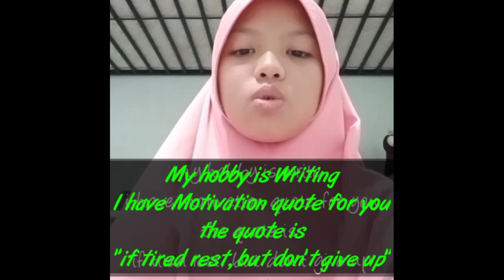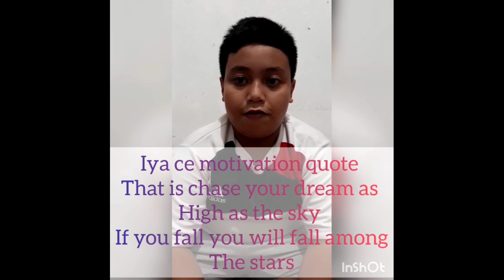English Testimony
6th grade